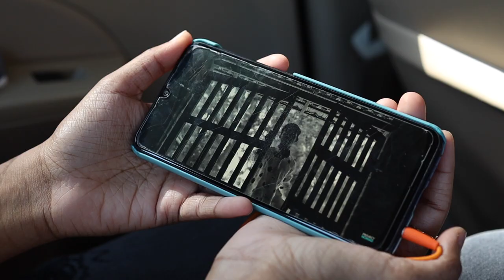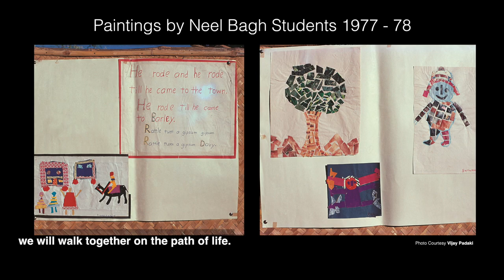Hum Aasmaan Choo Lenge | Multilingual Video Song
A multilingual video song dedicated to the efforts of David Horsburgh and his Neel Bagh experiment.

Want to read the back story?
How Shriya & Ansh touched the sky...